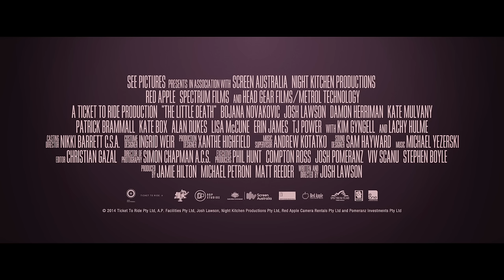THE LITTLE DEATH - Own it on Blu-ray, Digital & DVD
A comedy about sex, love, relationships and taboo, The Little Death is a laugh-out-loud funny, honest and ultimately moving look at the secret sex lives of five ordinary couples. Maeve has a dangerous sexual fantasy that Paul struggles to fulfill, Evie and Dan reignite their spark with role-play, Rowena discovers she finds pleasure in her husband Richard’s pain, while Phil finds a newfound love for his wife Maureen in her quieter moments, and Monica and Sam become caught up in a dirty and chaotic phone call. Writer/Director Josh Lawson brings together an ensemble of Australia’s finest talent to explore the strange, hilarious and sometimes disastrous places our desire can take us in pursuit of that fleeting moment of sexual ecstasy; a moment the French call ‘la petite mort’ – the little death.